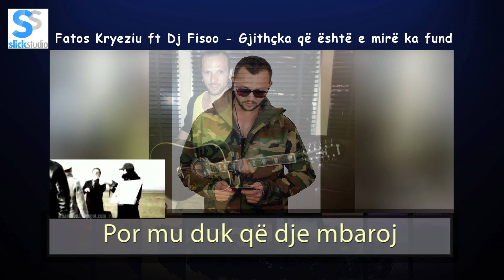Fatos Kryeziu ft Dj Fisoo Gjithcka qe eshte e Mire Ka Fund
Vocal Fatos Kryeziu
Beat Instrumental Dj Fisoo
Photo Visual  VideoSLICK STUDIO